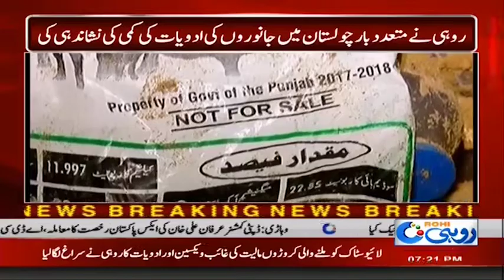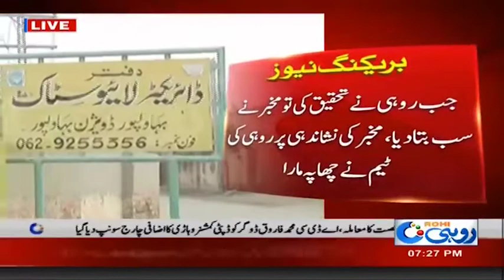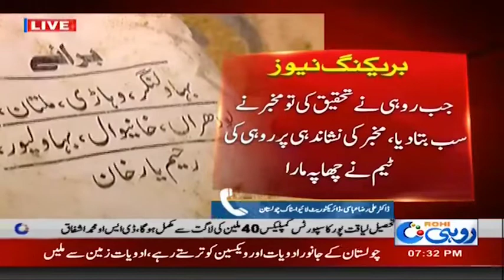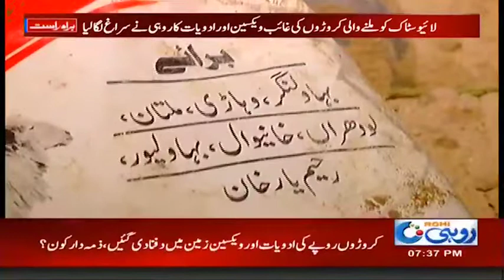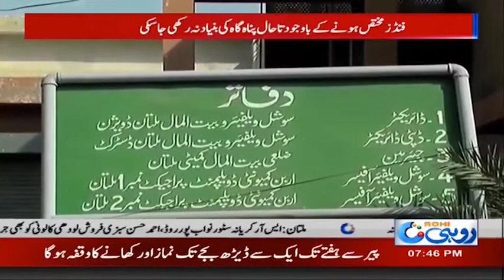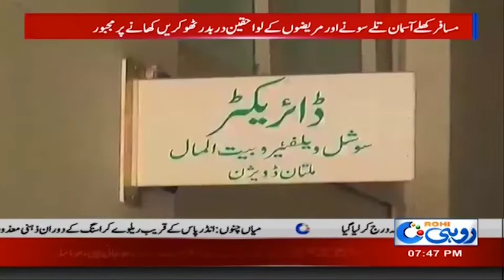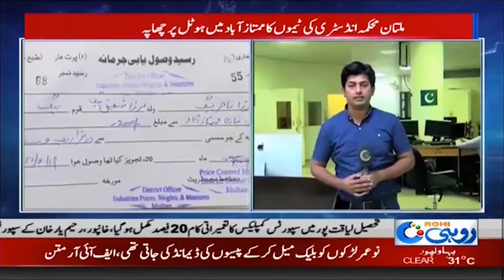News Bulletin | 7:00pm | 22 Oct 2019 | Rohi